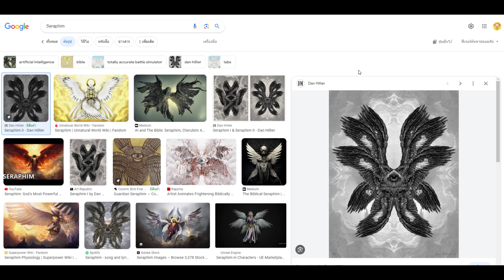Call of Duty Mobile : สปอยล่าสุด เผยตัวละครใหม่ , สกินปืนระดับ Mythic เเละ Legendary !! (Season 9)